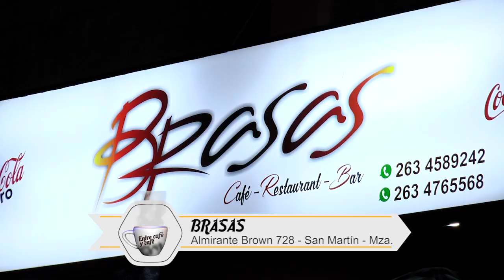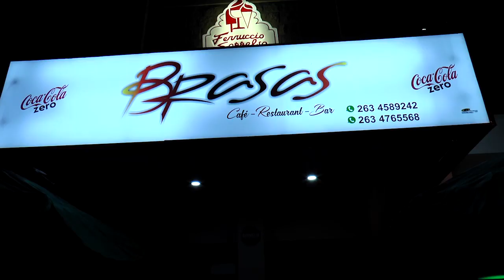ENTRE CAFE Y CAFE Bloque 01 17 6 2017